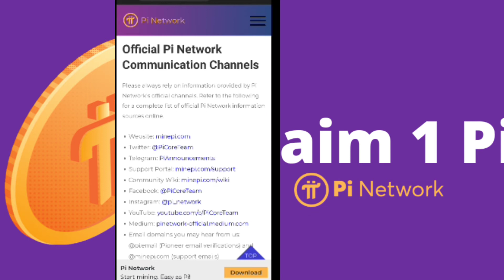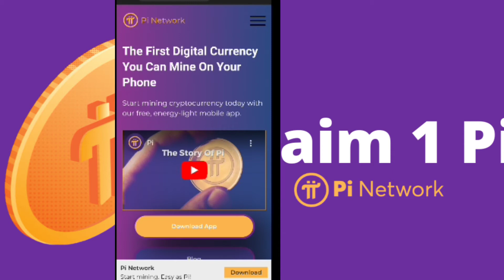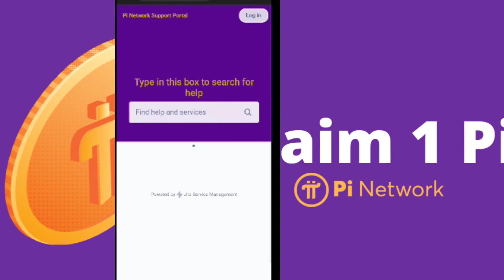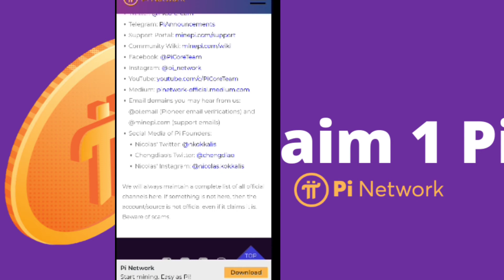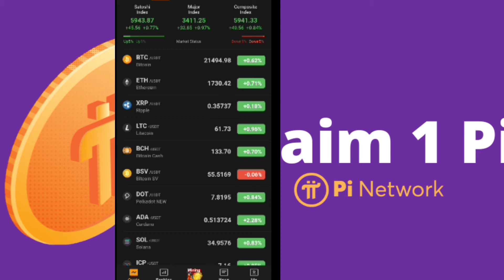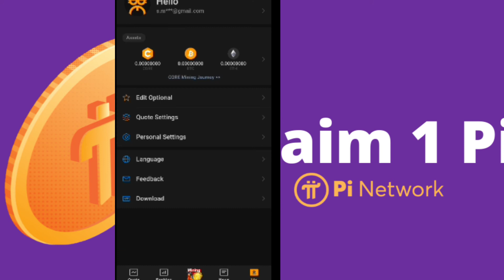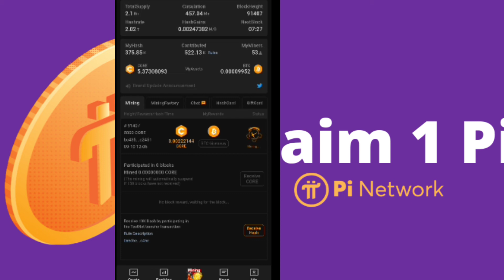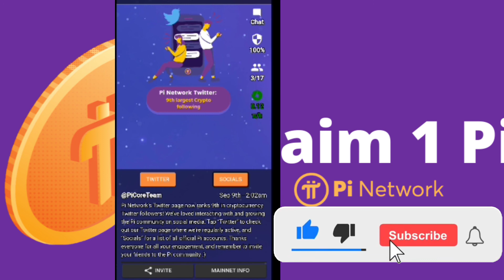Pi Coin Listing on Binance || Pi Coin List in Coinbase | Pi network Good News Today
Keyboards—

pi network
Pi Network New Update | Pi Coin Listing on BINANCE | Pi Coin Price ?
00:00 : Pi Network New Update | Pi Coin Listing on BINANCE | Pi Coin Price ?
00:40 :   pi network new update
01:42 :   Pi network Listing on Binance ?
04:45 :   Pi coin listing Price ?
05:10 :   outro

pi network news update kyc
pi network launch date in hindi
pi crypto value,pi coin latest update

The generic market recommendations we provided are based solely on our personal judgment and should be considered. You’re advised to enter into any transactions relying on your OWN judgment. Any opinions, news, research, analyses, prices, or other information on this channel are provided as general market commentary and do not constitute investment advice. All information contained herein should be independently verified and confirmed. We do not accept any liability for any loss or damage caused by reliance upon such information or services. Please be aware of the risks involved with any trading done in any financial market. Do not trade with money that you cannot afford to lose.